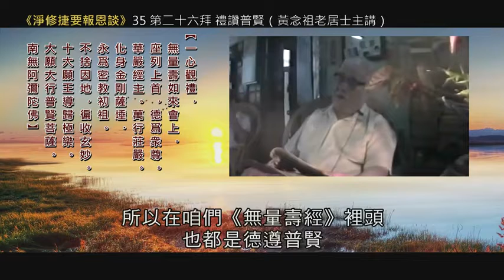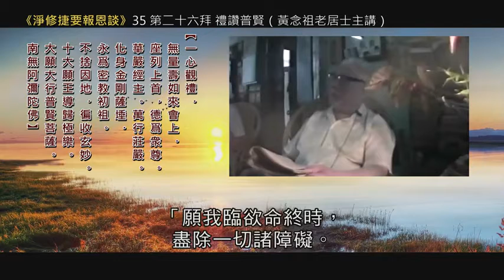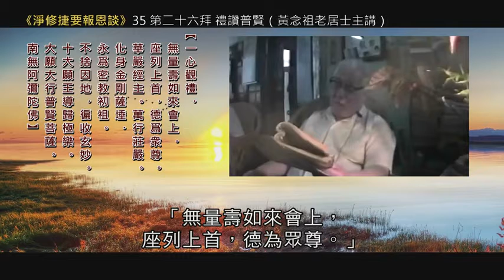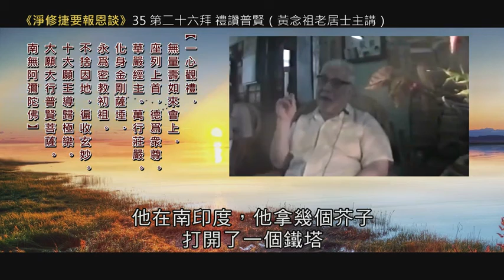【淨修捷要報恩談 字幕版】35 第二十六拜 禮讚普賢（黃念祖老居士主講 ）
【淨修捷要報恩談 字幕版】